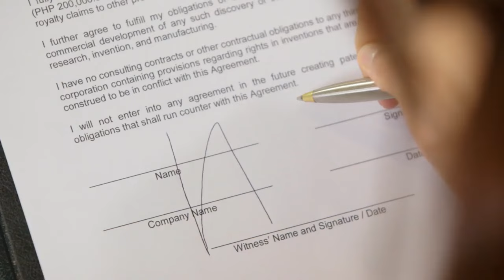[ENG SUB] Ep 6 | La Vida Lena | Erich Gonzales, JC de Vera, Carlo Aquino